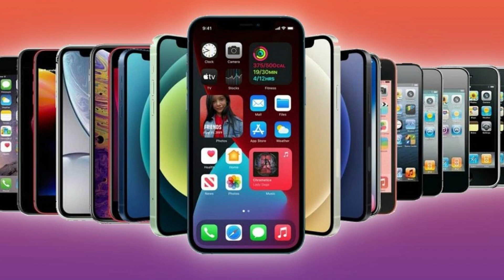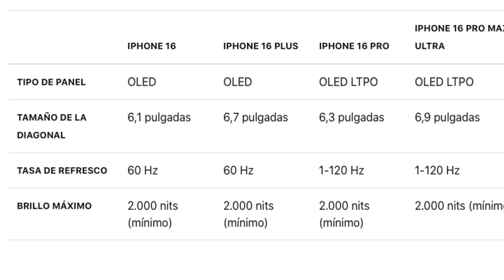Iphone 16 aqui te contamos como viene, Camara, Bateria Y Màs...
Ahora SÍ se filtró Más Sobre el iPhone 16 y sus modelos

Todo lo que debes sabe sobre el nuevo IPHONE 16  como:
Diseño
Camaras
Rendimiento
Batería
Y Mucho Mas…